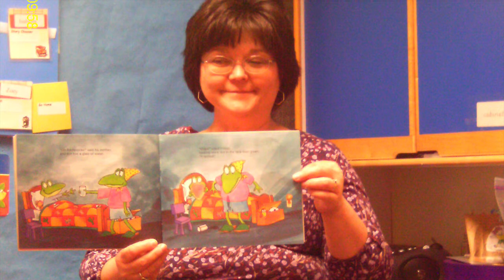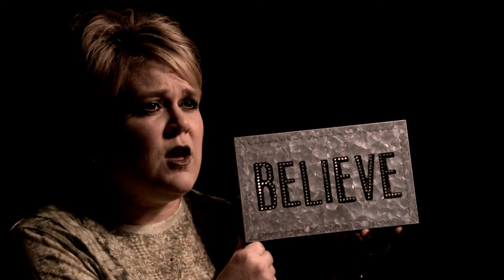2015 Futures Unlimited Employee of the Year: Paula Diver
This 2015 Employee of the Year is Paula Diver. She was given the Matthew Washington award at this year's Staff Holiday Party. Congratulations, Paula!